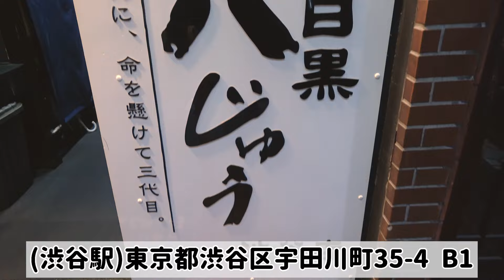【大食い】大食い女は食べ放題で何円分得できる？お好み焼きに焼肉まで！【ますぶちさちよ】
今回はちょうど１年ぶりくらい前に偶然出会った八じゅうさん！
●中目黒八じゅう(渋谷駅)
最強の食べ放題をありがとうございました！！
※事前に相談し、感染症対策をしながら撮影しております

♪.+*｡☆･♪.*･*☆*♪☆+ﾟ♪.+*｡☆･♪.*･*☆*♪☆+ﾟ♪